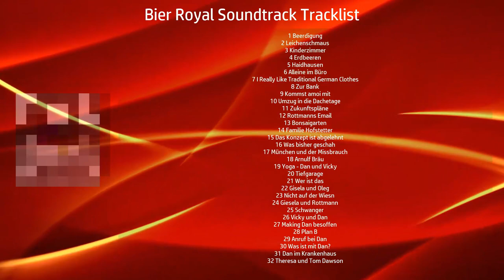Bier Royal Soundtrack Tracklist - Bier Royal Mini-series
Bier Royal Soundtrack Tracklist
Music from TV Series

Bier Royal OST Tracklist
1 Beerdigung
2 Leichenschmaus
3 Kinderzimmer
4 Erdbeeren
5 Haidhausen
6 Alleine im Büro
7 I Really Like Traditional German Clothes
8 Zur Bank
9 Kommst amoi mit
10 Umzug in die Dachetage
11 Zukunftspläne
12 Rottmanns Email
13 Bonsaigarten
14 Familie Hofstetter
15 Das Konzept ist abgelehnt
16 Was bisher geschah
17 München und der Missbrauch
18 Arnulf Bräu
19 Yoga - Dan und Vicky
20 Tiefgarage
21 Wer ist das
22 Gisela und Oleg
23 Nicht auf der Wiesn
24 Giesela und Rottmann
25 Schwanger
26 Vicky und Dan
27 Making Dan besoffen
28 Plan B
29 Anruf bei Dan
30 Was ist mit Dan?
31 Dan im Krankenhaus
32 Theresa und Tom Dawson
New music, original soundtracks, film and movie scores, songs, trailer music for upcoming blockbuster movies, TV series and new OST releases on Eva Musimatica channel!